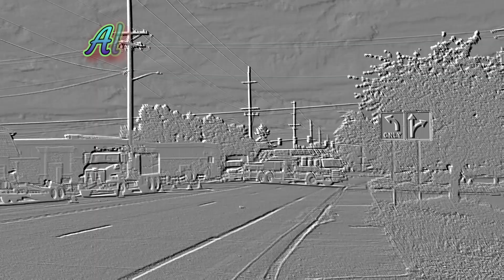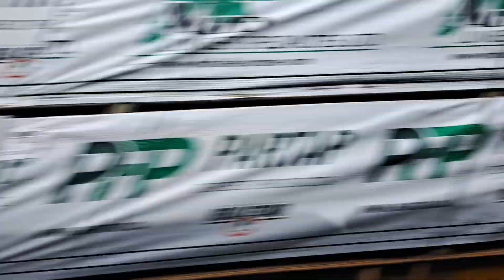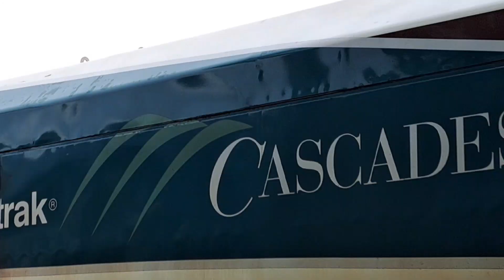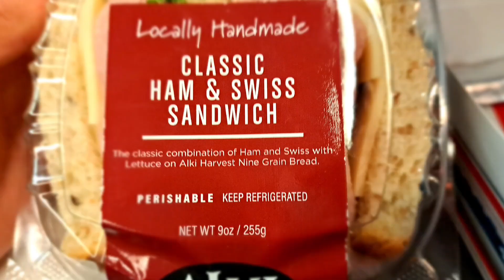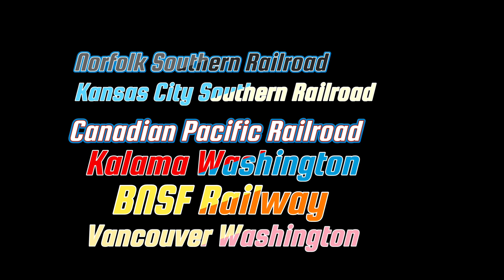Adventure with Star Episode 189